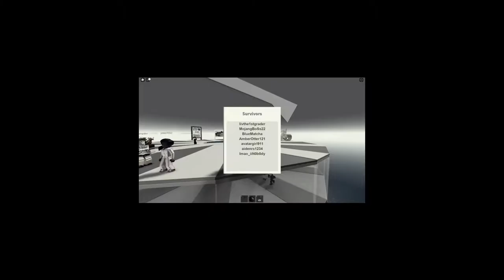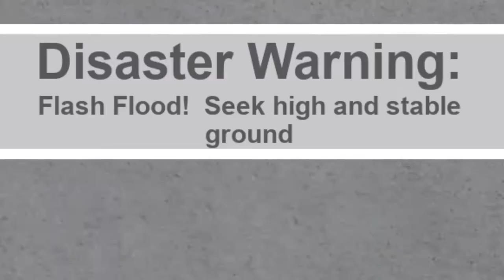Surviving Disasters in ROBLOX! | Natural Disaster Survival Gameplay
Hey guys! Welcome back to another video, and in todays video we will be playing Natural Disaster Survival, a game where you guessed it, you survive natural disasters. I hope you guys enjoy this as much as I enjoyed making it, it took like 12 hours to make at the most. Filled in with edits! Sorry if it felt lazy in the end.. anyways ENJOY!